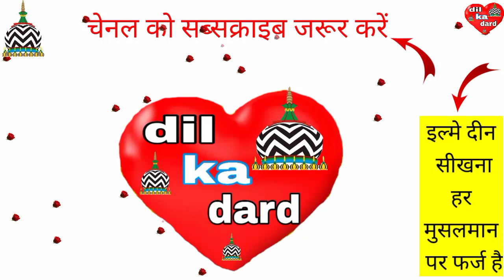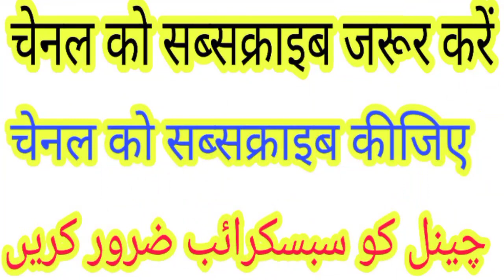आधार कार्ड से पैसे निकालने का मसला (दोनों के लिए जरूरी मालूमात)naseem akhtar moradabadi